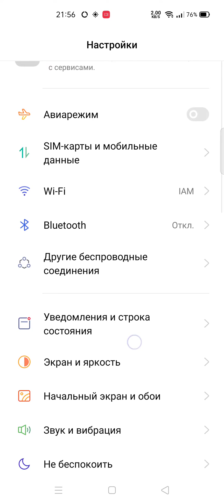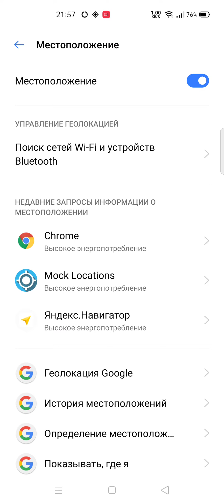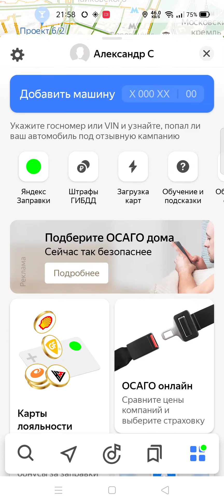Яндекс навигатор уходит сам с маршрута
Если ты испытываешь некоторые проблемы при работе с Яндекс Навигатором посмотри это видео. В этом видео попробуем решить проблему с произвольным уходом с маршрута.